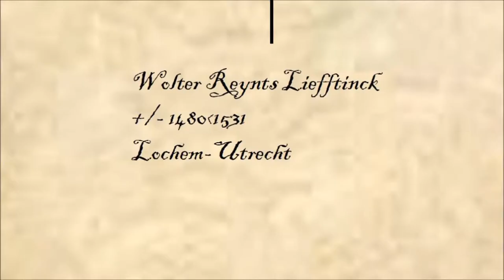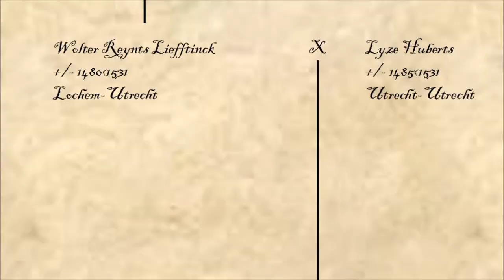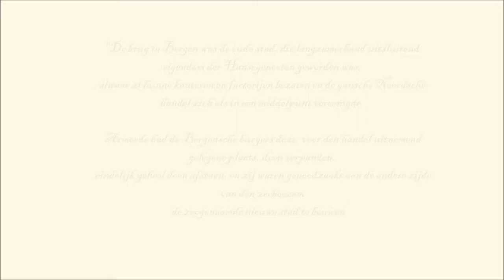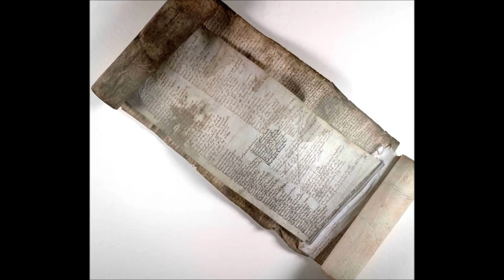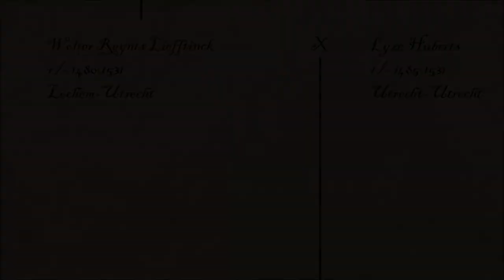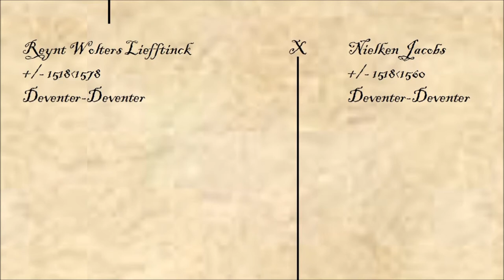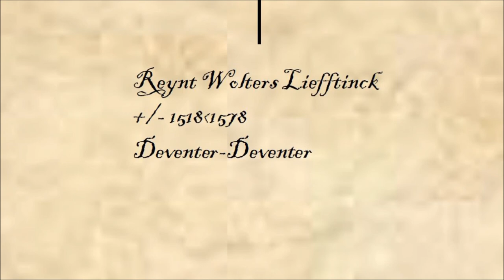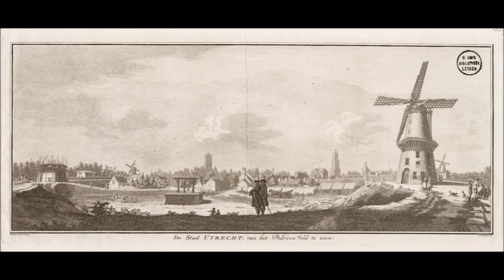Deel 2; Wolter Reynts Liefftinck en Reynt Wolters Liefftinck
Deel 2 van een 5-delige video met stamboomverhalen van de familie Liefftinck in de periode 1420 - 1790. In dit deel levensbeschrijvingen van Wolter Reynts Liefftinck en Reynt Wolters Liefftinck. Meer verhalen over de familie Lieftinck (ook andere takken) en vermelding van geraadpleegde bronnen op